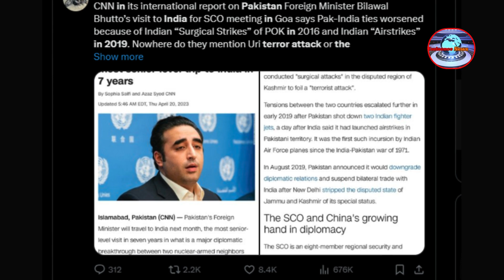"एससीओ समिट 2024: पाकिस्तान को आतंकवाद पर कड़ी फटकार, चीन की नीतियों पर सीधा हमला!"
In this video we use Other's video for education only.
If anyone has any kind of objection to any photo or video appearing in this video or anyone has any copyright rights, they can inform us by mailing us on the email ID of our channel so that we can take appropriate action in time. I look forward to this cooperation, thank you.
Team
Eminence News